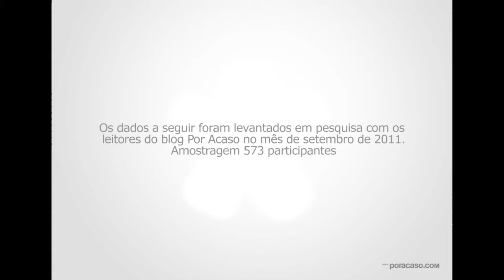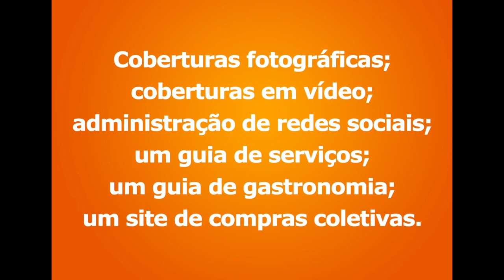Ola, somos o PorAcaso.com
Vídeo de apresentação do PorAcaso.com